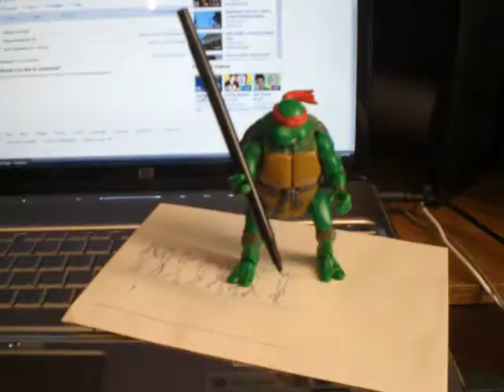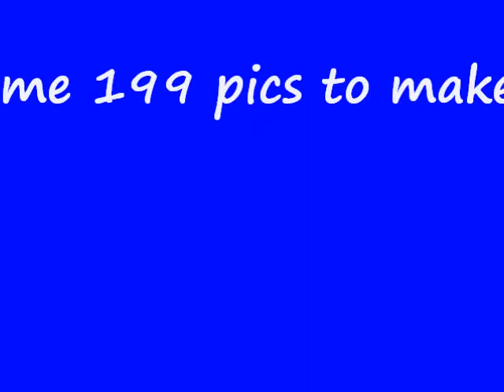tecuexcomac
batalla furiosa!